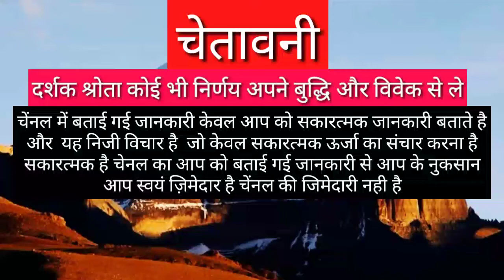मेष राशि लौंग यह उपाय जीवन बदल देगा | MESH RASHI 2021 | AIRES HOROSCOPES 2021